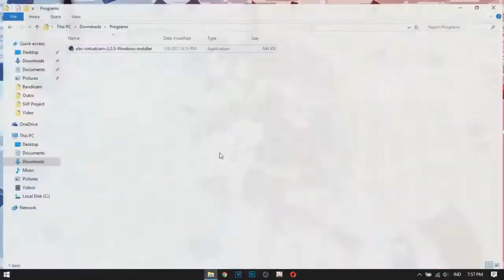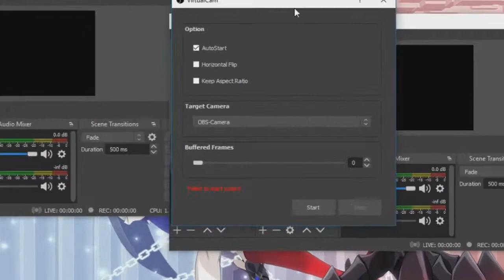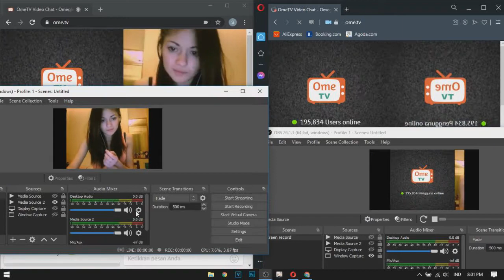Cara menggunakan 2 Virtualcam di OME TV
Jadi ini cara ala" h*ck kamera di ome tv, sebelum itu kalian wajib nonton video sebelumnya agar paham langkah-langkahnya. Jika sebelumnya kita merename nama kamera di regedit hanya 1, kali ini kita juga perlu merename nama kamera yg kedua, dan kita langsung bisa menggunakan 2 Virtualcam di 2 browser.
HKEY_LOCAL_MACHINE\SOFTWARE\Classes\CLSID\{860BB310-5D01-11d0-BD3B-00A0C911CE86}\Instance\{27B05C2D-93DC-474A-A5DA-9BBA34CB2A9D}

HKEY_LOCAL_MACHINE\SOFTWARE\WOW6432Node\Classes\CLSID\{860BB310-5D01-11d0-BD3B-00A0C911CE86}\Instance\{27B05C2D-93DC-474A-A5DA-9BBA34CB2A9D}
Jika ada masalah, silahkan komentar nanti akan direply ;)